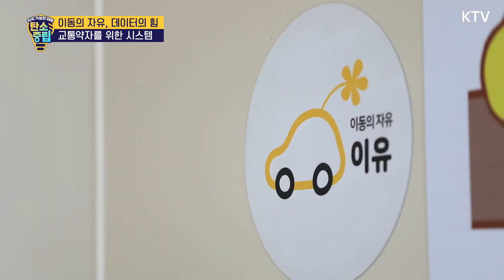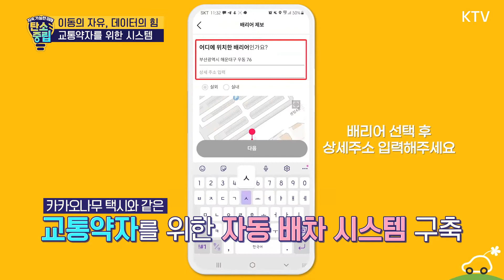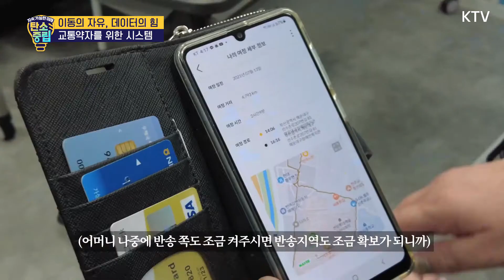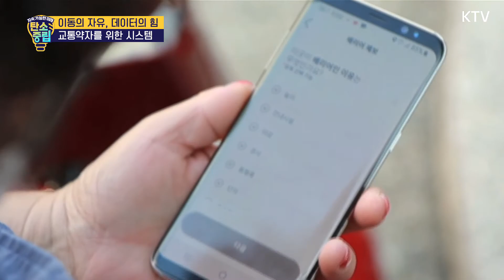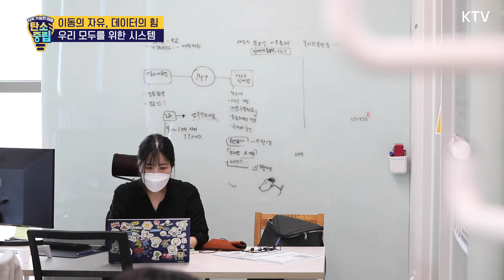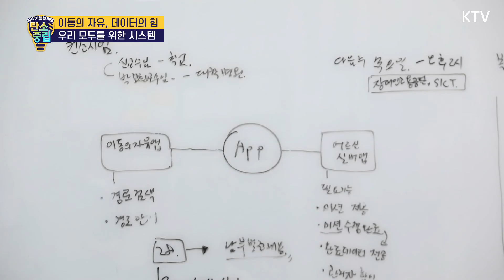[지속가능한 미래, 탄소중립 _2회] 이동의 자유, 데이터의 힘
교통약자에게 ‘이동의 자유’를 보장하기 위해 설립된 ‘이유
사회적협동조합’에서 개발한 ‘자동배차시스템’은 이용자와
차량의 현재 위치와 운행경로를 계산하여, 적합한 차량을 바로 매칭해
 배차하기 때문에 버려지는 시간을 줄일 수 있으며, 이를 통해 이용자는
대기시간을 줄일 수 있고 차량은 공차시간을 줄일 수 있고, 운영기관은 배차와 운영면에서 효율성을 가져올 수 있다. 다함께 행복한 미래를 위해 노력하는
‘이유 사회적협동조합’ 양윤정 대표와 함께 ‘교통약자 이동의 자유’에 대해
이야기 나누어 본다.